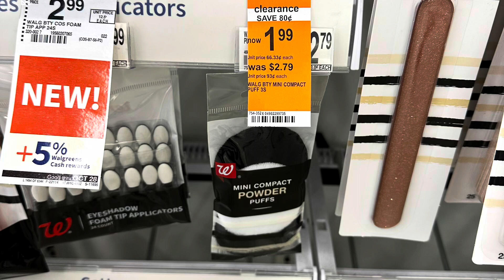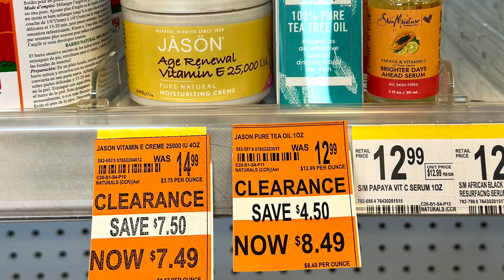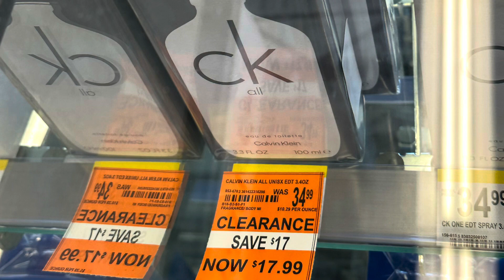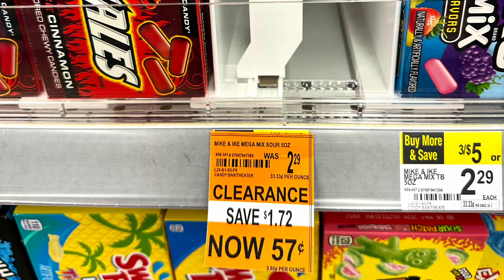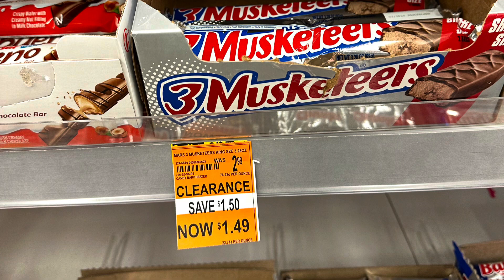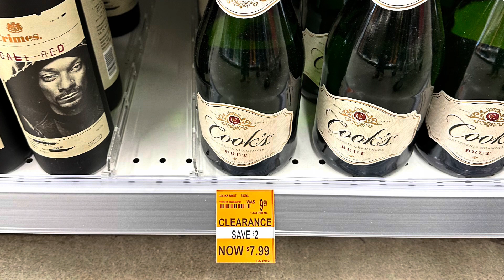Walgreens Clearance items | Shop with me!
Orange tags make me happy! Sharing some from my store!